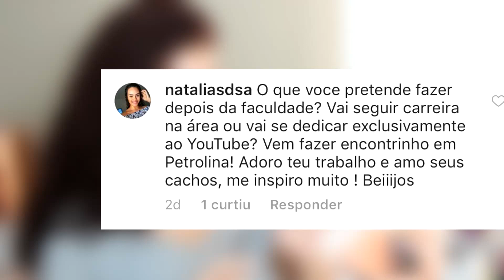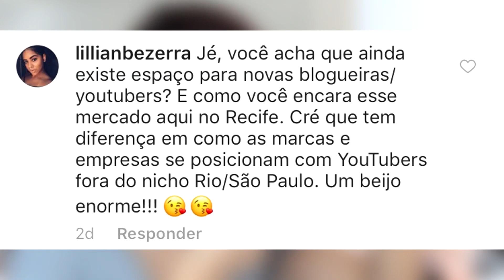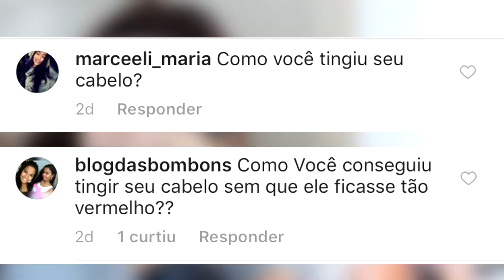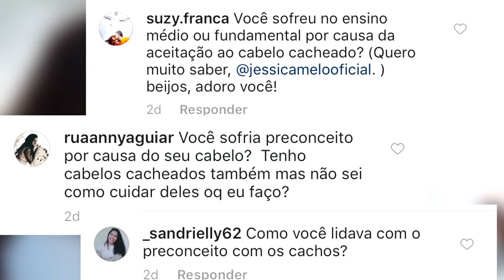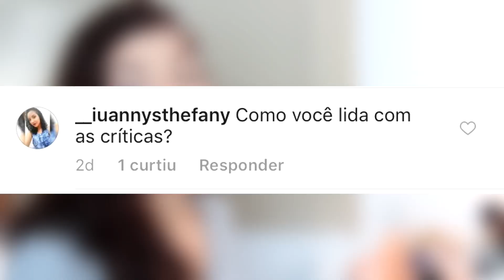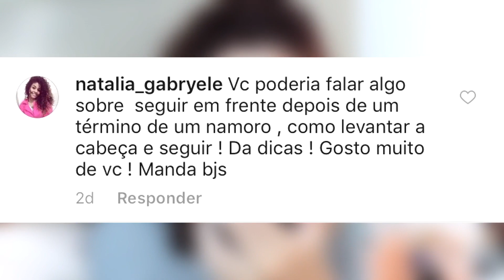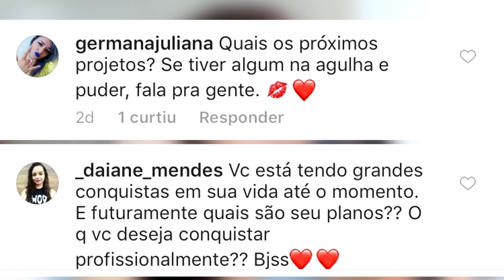MAQUIA E FALA: Preconceito, Nordeste, TCC, Meu Ruivo | Por Jessica Melo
Tem interesse em anunciar sua marca comigo?

💡 Iluminação
🎥 Câmeras
Canon SL3 DSLR
🎤 Microfones
Hollyland Lark Max
💻 Edição